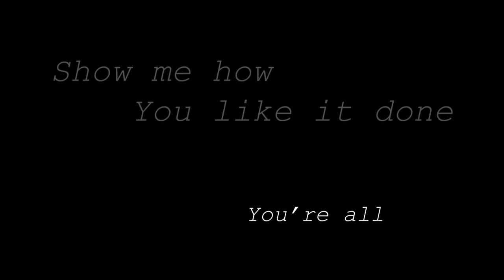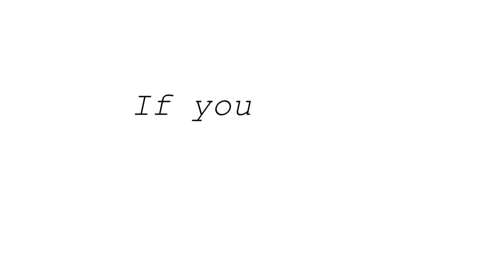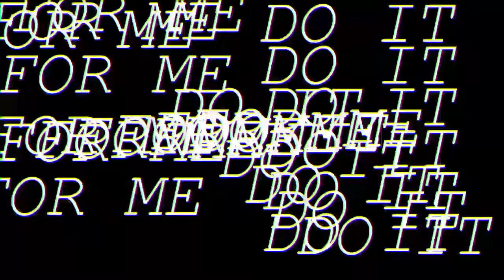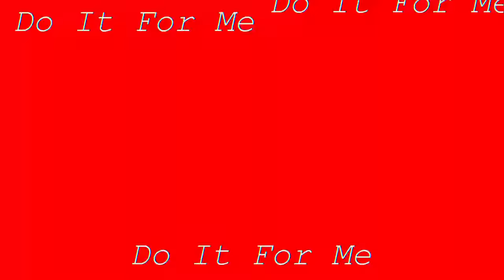Rosenfeld - Do It For Me (lyric video)